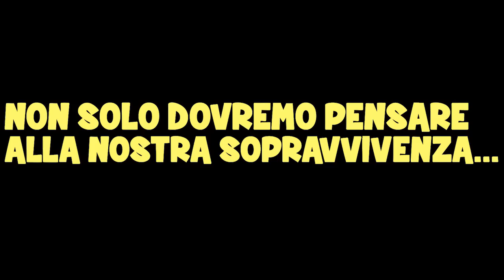Eco - Il nuovo erede di Minecraft?? - Ep 1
Nuova potenziale serie, questa mattina abbiamo trovato questo gioco meraviglioso che si chiama Eco, la cosa più particolare di questo gioco è che oltre a pensare alla nostra sopravvivenza dovremo pensare alla sopravvivenza del pianeta e dell'eco sistema!